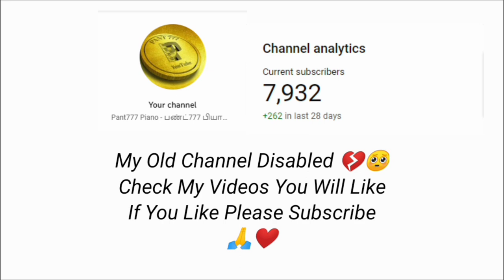Indian 2 - An Intro BGM Piano Cover | Kamal Hassan | Perfect Piano Notes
presenting the Indian 2 an intro bgm piano tutorial from the movie indian2 originally composed by anirudh starring kamalhaasan sjsurya ...

Plugins :1.Saw Tooth

               2.Rave Stab

               3.Square

mobile piano tamil bgm,piano tutorial tamil,